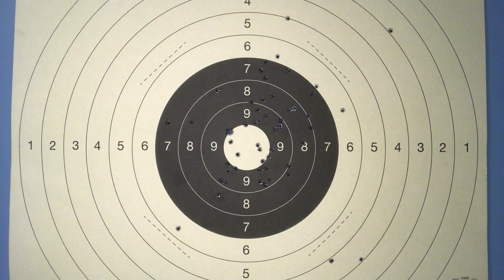BROWNING BUCK MARK BLACK + BONUS !!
Salut, j'espère que la video te plaira.
Different test d'armes a feu pour la première de l'année !
Le BROWNING BUCK MARK BLACK LABEL .22 LR plutot moyen et des problesmes d'éjections + le Walther PP vraiment incroyable j'ai adorer !
Et pour fini le Pistolet WALTHER PDP COMPACT FULL SIZE Cal. 9mm tres léger mais franchement sympa a utiliser ! :p